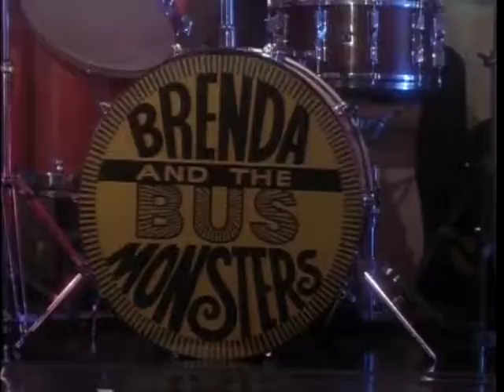Cop Rock - Gimme a Cop Who Doesn't Shoot Blanks [High Quality]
From Episode 7 of Cop Rock

Composed by Ron Boustead and Greg Edmonson